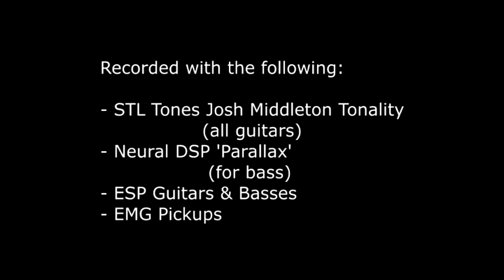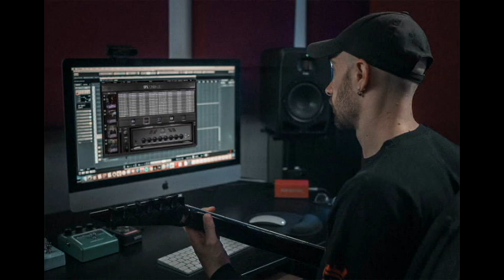Josh Middleton STL Tonality Metal Tone Test (Megadeth - Trust)